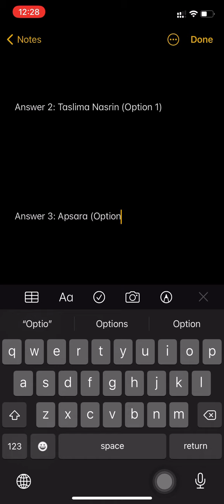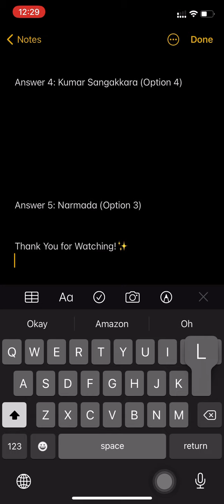Flipkart Beat The Genius Quiz Answers Today | Episode 5 | Win Redmi Bluetooth Headset | 19 June 2021